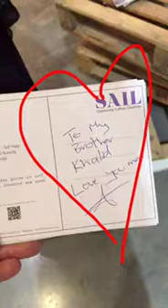Khalid Al Ameri's Snapchat of Sail Authors Event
Our friend, Sail columnist and an upcoming Sail author, joined us in our Sail Authors event, and snapchatted the event along with his mission to get signed autographs from our 4 authors. Check his video here.